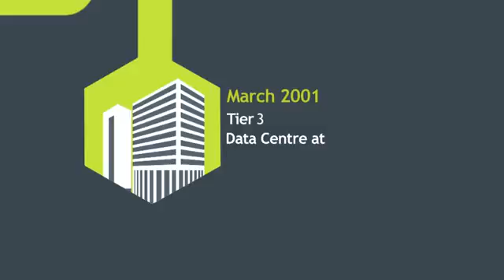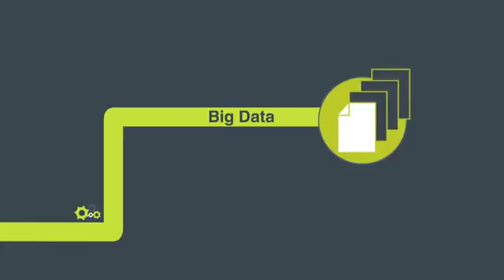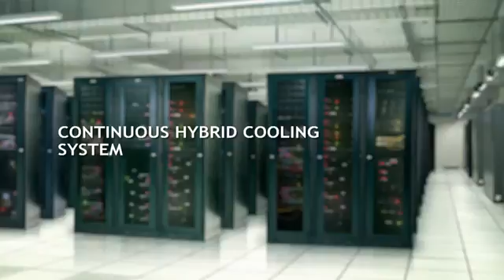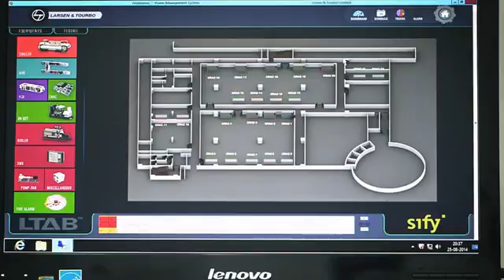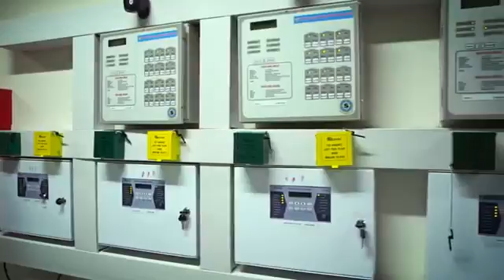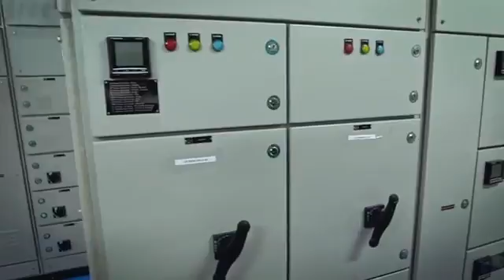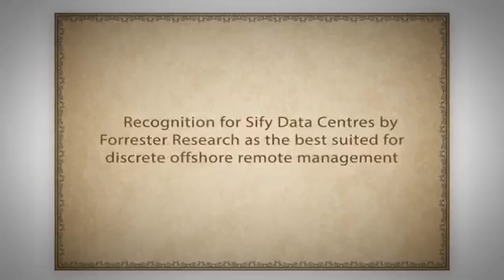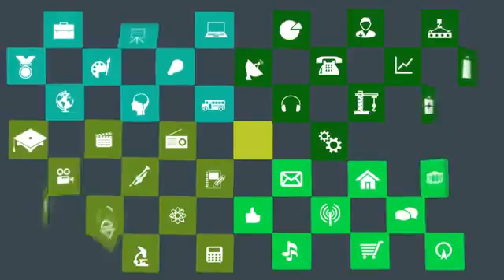Sify Rabale Data Centre : The Next Generation Data Centre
Rabale Data Center India's first and onlye cloud centre Unique features and unparalleled benefits of the next generation Data Centre.